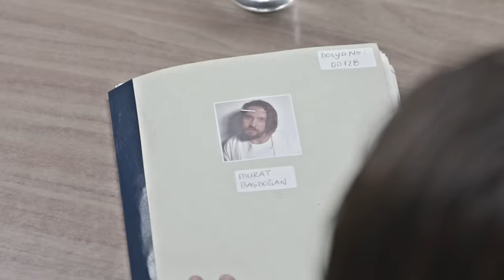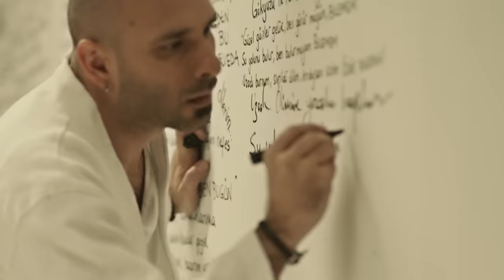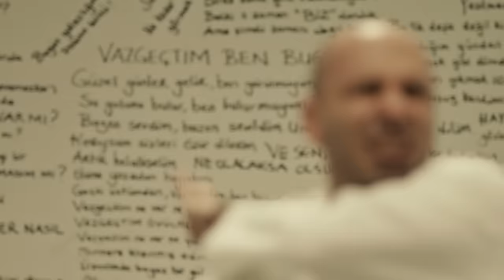Gripin - Vazgeçtim Ben Bugün (Official Video)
gripin "Vazgeçtim Ben Bugün" yayında!

Şarkı sözleri:

Güzel günler gelir
Ben görür müyüm, bilemem
Su yolunu bulur
Ben bulur muyum, bilemem

Bazen sevdim, bazen sevildim
Uzadı burnum, sivrildi dilim
Kırdıysam sizleri özür dilerim
Artık helalleşelim

Ölümüne yaşadım hayatımı
Geçti üstümden

Vazgeçtim ben bugün
Vazgeçtim bu dünyadan
Vazgeçtiğim ne var ne yoksa hepsi sizin olsun

Vazgeçtim övülmekten
Vazgeçtim sövülmekten

Mermere kazınmış adım
Ben okur muyum bilemem
Üzerimde beyaz bir gül
Ben koklar mıyım, bilemem

Ölümüne yaşadım hayatımı
Geçti üstümden

Vazgeçtim ben bugün
Vazgeçtim bu dünyadan

Vazgeçtim övülmekten
Vazgeçtim sövülmekten

Gripin Grup Üyeleri:
👉Birol Namoğlu: Vokal
👉Murat Başdoğan: Gitar
👉İlker Baliç: Davul
👉Arda İnceoğlu: Bas

Gripin albümleri:
📍2004 - Hikayeler Antatıldı
📍2005 - Hikayeler Antatıldı 2
📍2007 - Gripin
📍2010 - M.S.05.03.2010
📍2012 - Yalnızlığın Çaresini Bulmuşlar
📍2017 - Nasılım Biliyor musun?

Gripin resmi YouTube kanalından herkese merhaba! Bu kanalda Gripin'in kamera arkası görüntülerine, kliplerine, canlı performanslara ve sizlere özel hazırladığı içeriklere ulaşacaksınız.